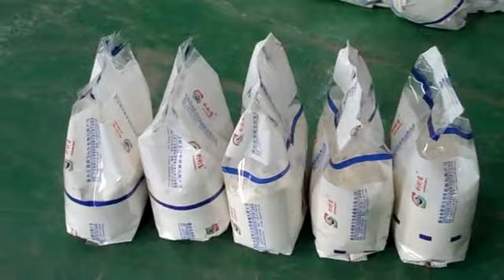China Samfull stand up bag automatic powder packing machine